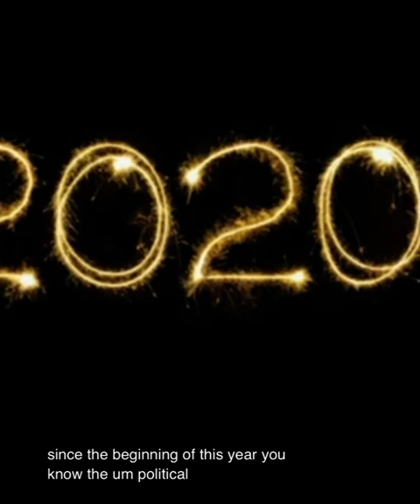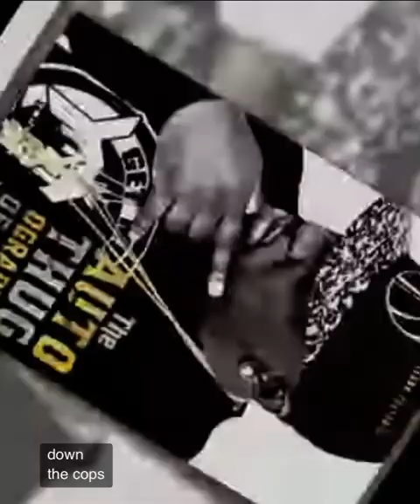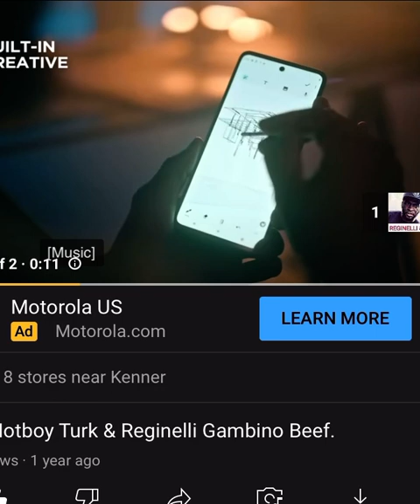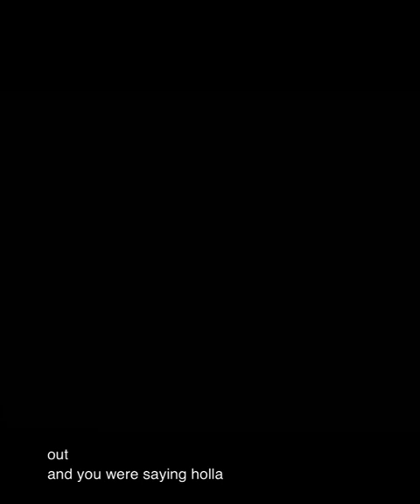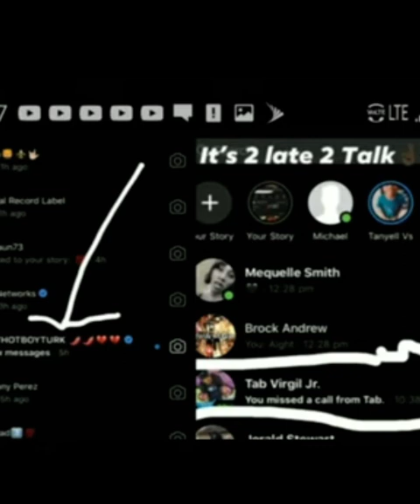Reginelli Gambino-“Paper Work” (the break down)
On hotboy turk is on the way I’ma show the paperwork just to show the world that dude been snitching and I have the source my homie “Tee”